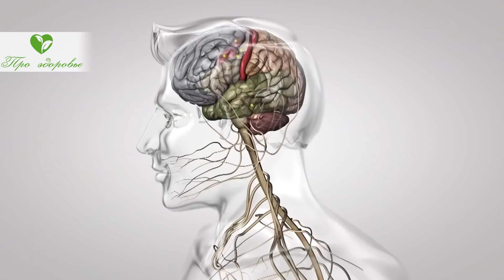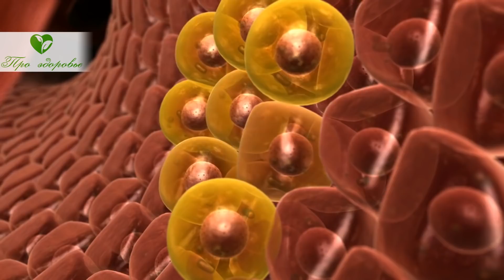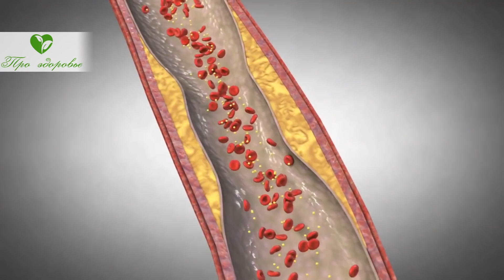Лекарства отправил в мусор! Теперь только этими продуктами избавляюсь от холестерина в крови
Что представляет собой холестерин и для чего он нужен в организме? Какие продукты следует употреблять, чтобы уровень холестерина в крови не повышался? Что из пищи надо исключить, чтобы холестерин был в норме? Смотрите видео до конца и узнаете какие продукты поддерживают нормальный уровень холестерина!
Каждый слышал о том, что холестерин может откладываться на стенках сосудов и вызывать развитие атеросклеротических изменений.
Но не все знают, что понижение уровня холестерина приводит к нарушению умственной деятельности, гормональному дисбалансу и снижению активности пищеварения.
Что представляет собой холестерин и для чего он нужен в организме?
Холестерин, это жироподобное вещество, которое содержится в мембранах всех клеток. Он синтезируется в разных частях тела человека, больше всего в печени, а также в коже и кишечнике. Также холестерин поступает с продуктами питания. Не всякий холестерин приводит к развитию атеросклеротических изменений сосудов.
Считается, что в основном тот холестерин, который способствует атеросклерозу, синтезируется в печени. В его образовании принимают участие жиры, поступающие с едой.
Холестерин участвует в укреплении клеточных оболочек и мембран, помогает организму синтезировать витамин D, образует желчные кислоты, участвующие в пищеварении, приводит к образованию некоторых гормонов.
С другой стороны холестерин является тем веществом, которое откладывается на стенках сосудов и из него образуются в желчном пузыре камни и полипы.
Количество холестерина увеличивается при поступлении в организм с пищей трансжиров, других насыщенных жиров животного происхождения.
Питание играет важную роль в нормальном обмене веществ. Важно уделять внимание продуктам, которые помогут нормализовать уровень холестерина в крови и не будут способствовать образованию холестерина, уменьшающего сосудистый просвет.
Какие продукты следует употреблять, чтобы уровень холестерина в крови не повышался?
Правильное питание, достаточное количество жидкости, преобладание растительной пищи, ограничение животных жиров, исключение трансжиров и полуфабрикатов, вот такие условия меню помогут сохранить оптимальную концентрацию холестерина в крови.
Конкретно из продуктов стоит уделять большее внимание следующим видам пищи:
1. Богатые клетчаткой продукты, к которым относятся овсянка, яблоки, груши, морковь, бобовые, отруби. Клетчатка адсорбирует на себя жиры и выводит их из организма.
2. Морская рыба, которая содержит жирные кислоты, способные удалять избыток холестерина, особенно полезно употреблять сардины и скумбрию, форель и лосось.
3. Разные виды орехов, не подвергшиеся дополнительной обработке (добавление соли и сахара) содержат ненасыщенные жирные кислоты, которые повышают тонус сосудов и удаляют из кровотока избыток холестерина. Горсть любых орехов в день поможет нормализовать этот показатель. Ешьте грецкие и кедровые, фундук и миндаль.
4. Авокадо содержит много полезных, необходимых для нормального метаболизма веществ. Мононенасыщенные жирные кислоты сделают концентрацию холестерина в крови значительно меньше.
5. Оливковое масло также является источником полезных жирных кислот, всего две столовые ложки оливкового масла в день улучшат состояние сосудов и понизят уровень холестерина, наладят метаболизм жиров.
Вывод напрашивается следующий, что для того, чтобы снизить уровень холестерина, надо употреблять овощи, фрукты, рыбу, растительные масла и орехи.
А что же наоборот не стоит вводить в меню?

➤➤➤О НАС:
Канал посвящен здоровью:

➤➤➤ВНИМАНИЕ!